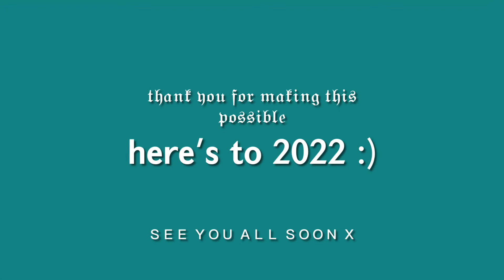hey, it’s me :)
𝓌𝑒𝓁𝒸𝑜𝓂𝑒 𝒷𝒶𝒸𝓀
 it’s almost 2022, that means it’s channel trailer time. Thank you guys so much for all the support this year, I’m not going anywhere and I hope you are either
Socials -
Personal: @xelliexjox